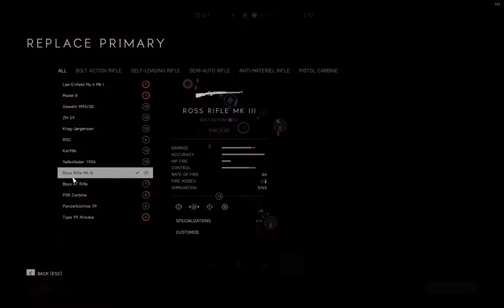Battlefield™ V 2020 02 09 20 47 57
Battlefield™ V
Solomon Islands - First Time played this map
Gigabyte GTX 1660 Super